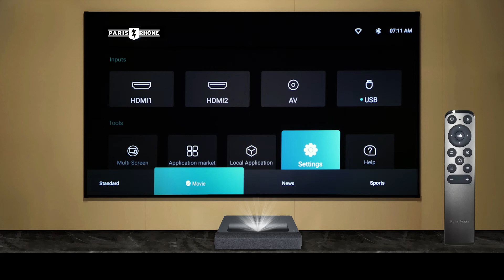ParisRhône TV | #15 Set Up Audio Mode and Output Device | Paris Rhône 4K UHD Laser Projector LT002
🔎 Learn how to set up audio mode and output device for your Paris Rhône 4K UHD Laser Projector LT002